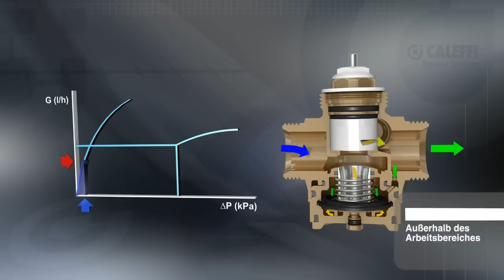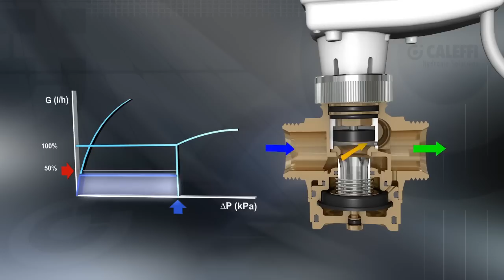FLOWMATIC® - DRUCKUNABHÄNGIGES REGELVENTIL (PICV)